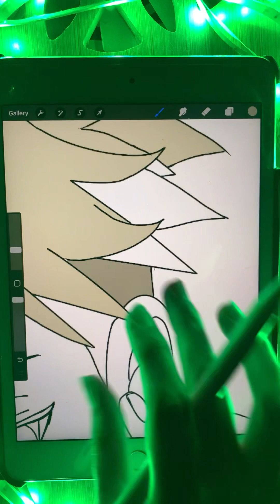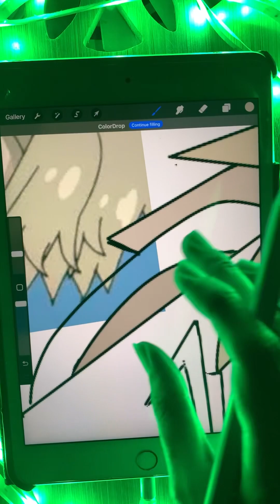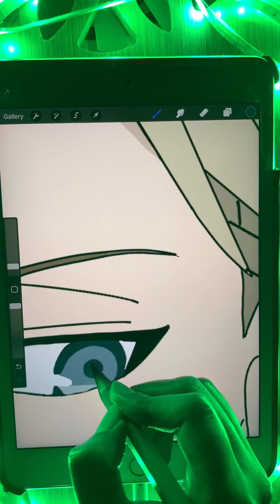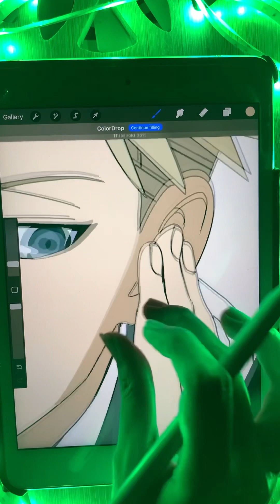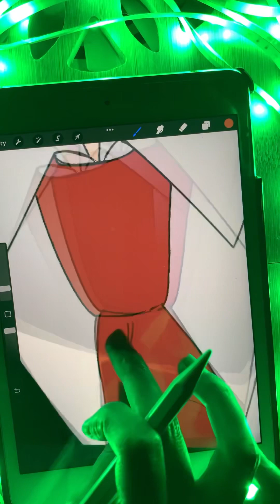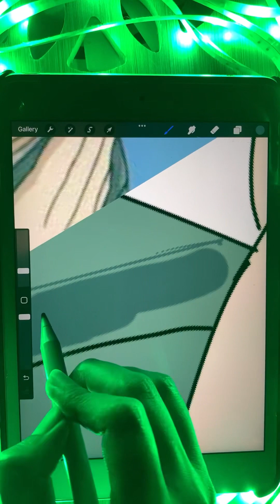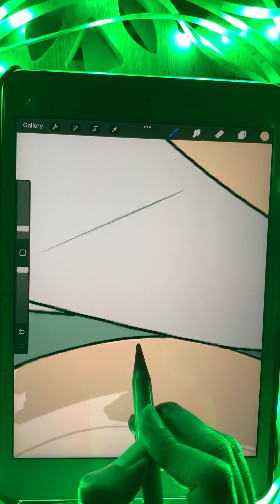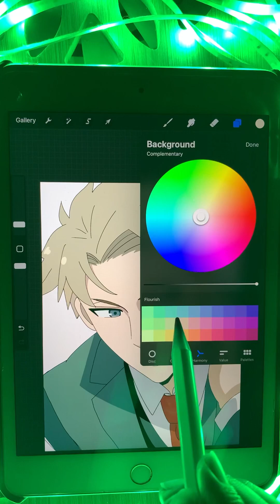A Japanese detective Loid Forger from Spy x Family drawing tutorial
Guys I didn’t add line art ỉn video because that makes video length alot long so you can draw lining yourself also you can tell me ỉn comment to make video on line art drawing so i can make specific line art video for you thanks.